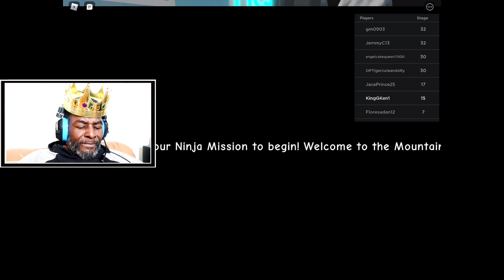NINJA 🙅🏾TRAINING OBBY IN ROBLOX 🎮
This feels more like spy training instead of ninja training obby in roblox
thank you very much for watching and have an amazing rest of your day.😄

You will then be a part of the “shout outs”.

Your support gives me the motivation and boost to keep going and I’m having fun discovering new games and showing you tips and trick on how to get though them.

  Follow me in Roblox: username is kinggken1

Thank  you GPS (Good People Squad) for all of you support